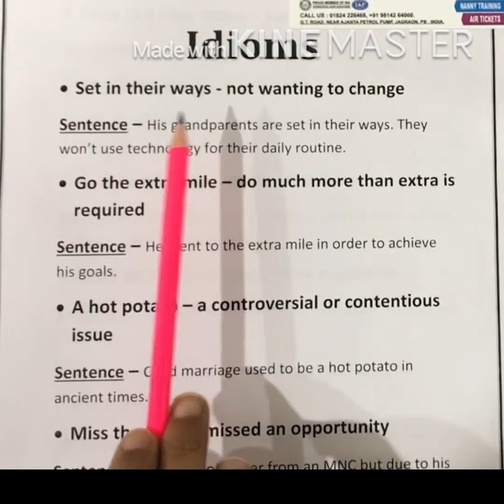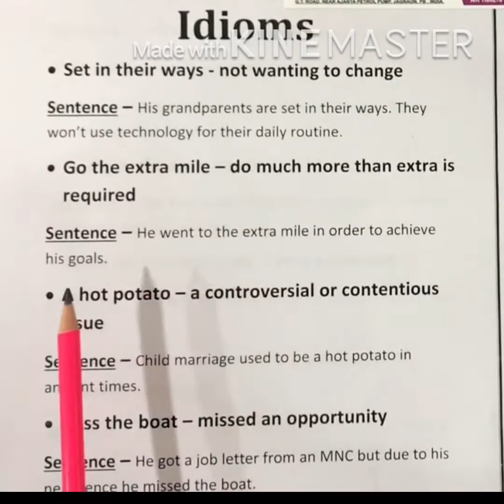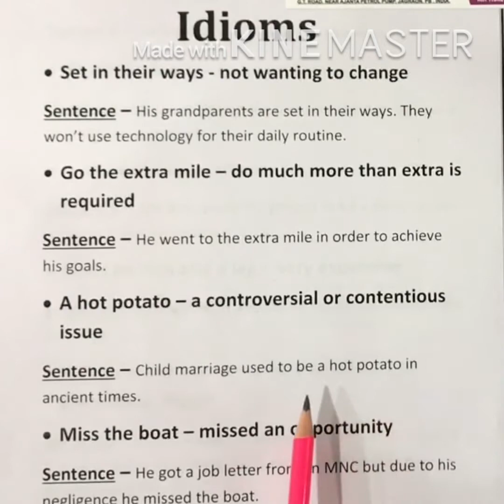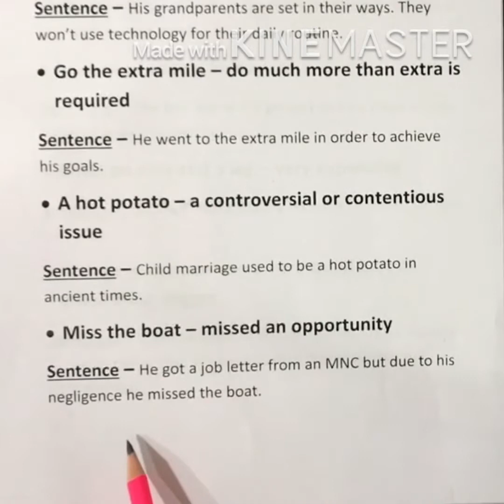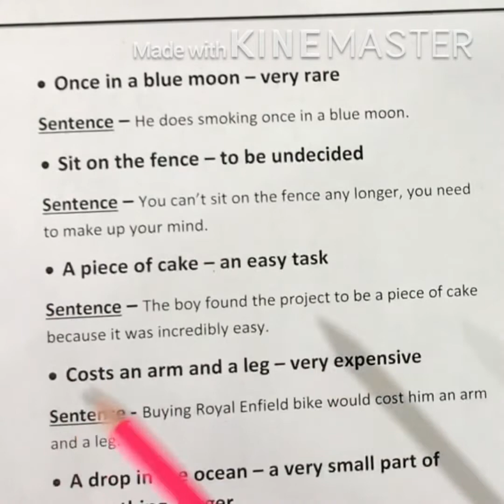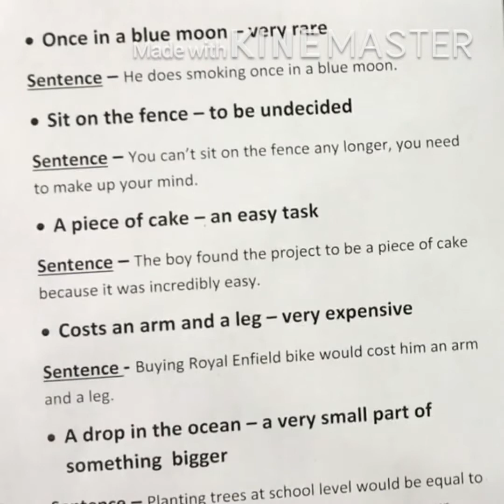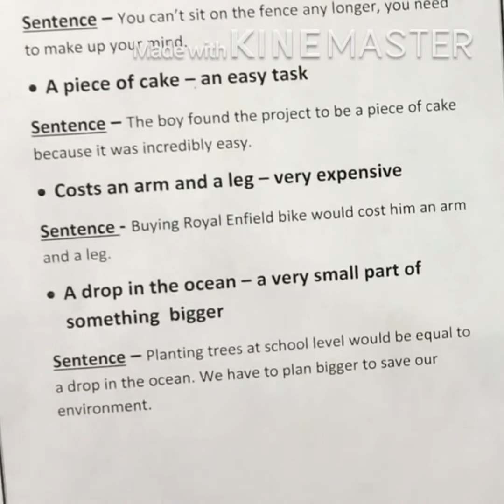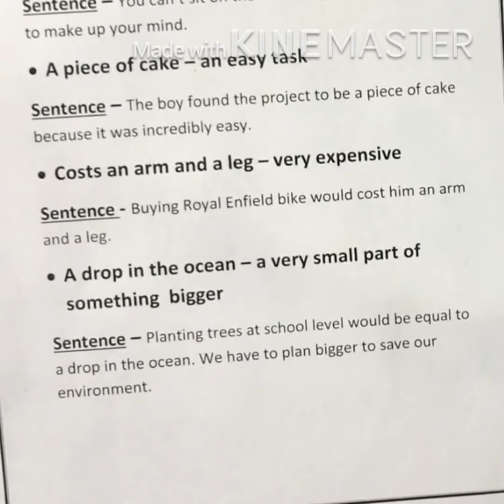Idioms Lesson-1 # IELTS # GRAMMAR # ENGLISH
This video includes idioms which can be used to improve our English language skills as well as to improve our IELTS band score

JS GLOBAL INSTITUTE
Deals:-
English Language ( IELTS, PTE ) Training
Nanny-Care Giver (Child-Elderly) Training
Information Technology (IT) Diploma Courses
Account - GST (Tally) Diploma Courses
Government Educational  Projects
(PMKVY, NSDC, PSDM, SEKHO AUR KAMAO & MINORITY)
Educational Abroad Consultant
Career Consultant
Job Placement
Air Tickets.

JS GLOBAL INSTITUTE
Location- GT Road, Near Ajanta Petrol Pump, Jagraon,
Pin-142026, Punjab, India.
Our Faith : Education changes your Bad today into Good tomorrow.